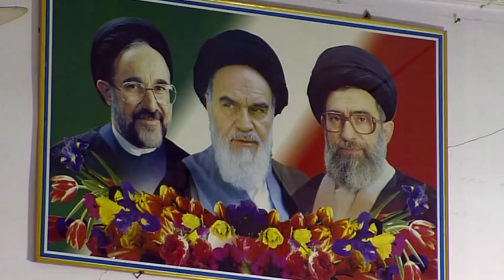Wrestling in Iran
David Adams wrestles in a traditional Iranian style